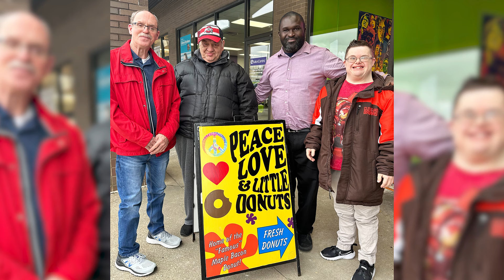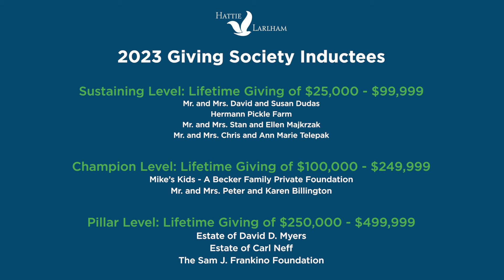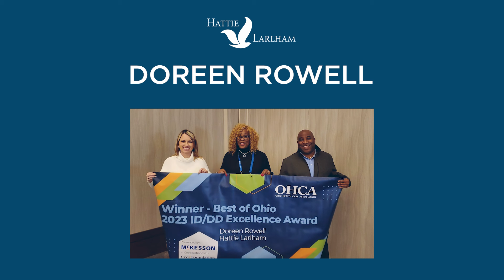Hattie Larlham 2024 Annual Address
In 2023, Hattie Larlham continued to shine bright in our mission to provide comfort, joy and achievement to individuals with intellectual and developmental disabilities. Hear from Hattie Larlham leadership on the state of the organization.